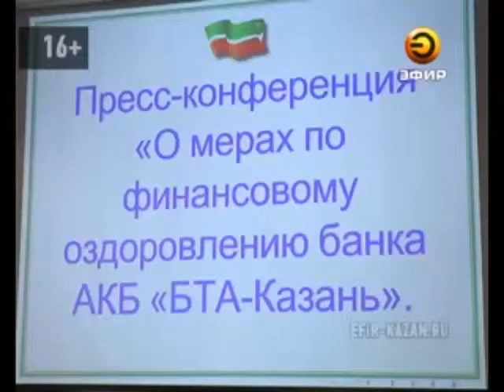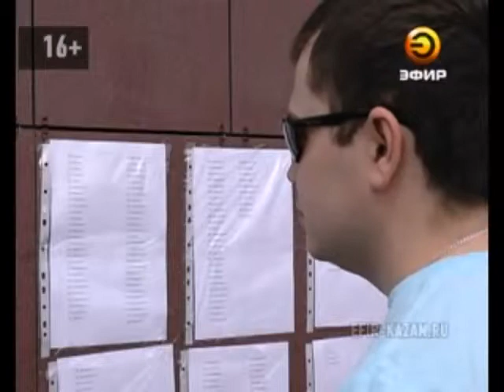Клиенты банка "БТА-Казань" могут получить полный доступ к своим счетам и вкладам уже в понедельник